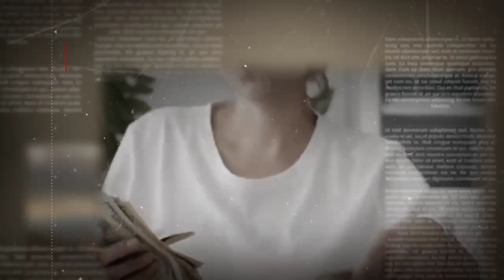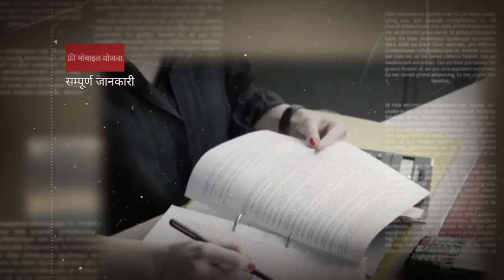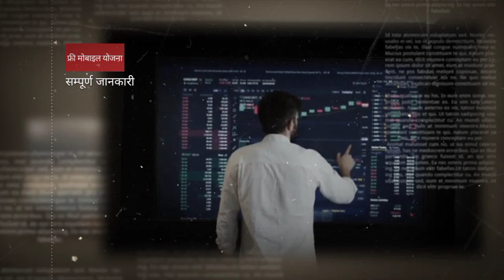आखिर और कितना इन्तेजार करना पड़ेगा मोबाइल के लिए ? Free Mobile Rajasthan Government Kab Milenge 2022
आखिर और कितना कितना इन्तेजार करना पड़ेगा मोबाइल के लिए ? Free Mobile Rajasthan Government Kab Milenge |
dosto rajasthan government ne budget 2022 me mukhyamantri digital seva yojna ke tahat free smartphone dene ki declaration ki thi. lekin abhi tak 1.35 crore chiranjivi mahila mukhyao ko free mobile nhi mila hai. to is video me humne bataya hai ki rajasthan me free mobile kab milenge. free mobile yojna latest update.

शिक्षित राजस्थानी चैनल राजस्थान की राजनीति, भूगोल, समसामयिक मुद्दे, कला संस्कृति और सूचनात्मक वीडिओज़ प्रदान करता है। चेनेल का उद्देश्य राजस्थान की 6.85 करोड़ जनता को शिक्षित और समृद्ध बनाना है। साथ ही सरकार की प्रमुख योजनाओं की जानकारी देना भी हमारा उद्देश्य है। कृपया शिक्षित राजस्थान मुहिम में हमारे साथ जुड़े 🙏🙏🙏